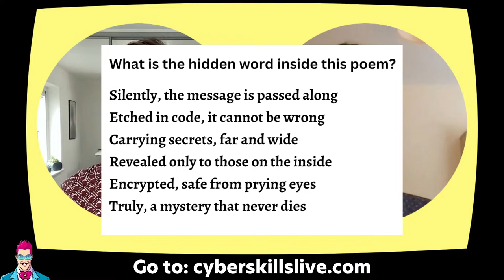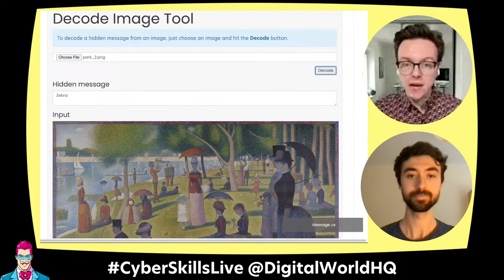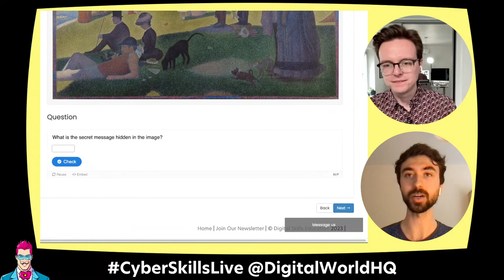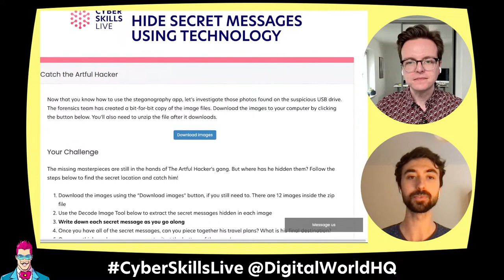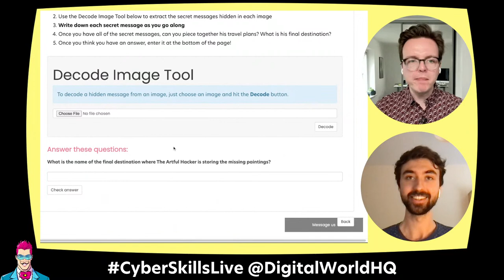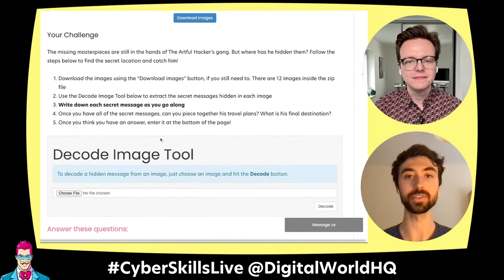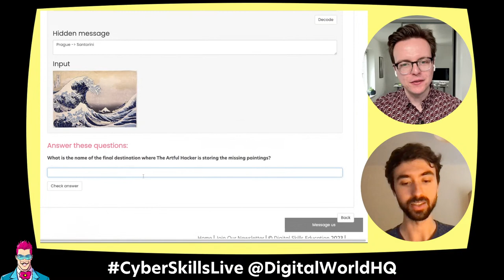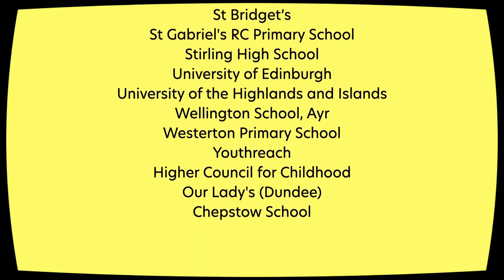Cyber Skills Live: Hide Secret Messages Using Technology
Steganography is the science of hiding information. You can use steganography to hide secret messages inside what looks like an innocent photograph. Cyber criminals use this technique to secretly communicate with each other, so it is important that more people understand this devious use of science and technology.

Join us for this interactive lesson to discover how steganography works and your learners will be challenged to use digital tools to uncover secret messages hidden inside digital images.

The workshop is suitable for learners from P7-S4. No previous steganography knowledge is required.